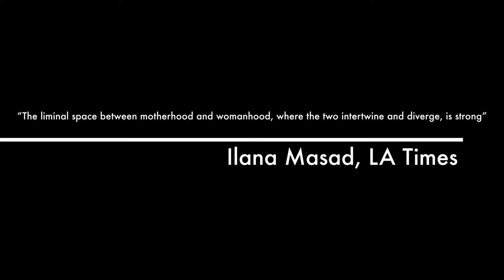Book Trailer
Book trailer for Kirstin Allio's "Clothed, Female Figure".

Can be found at DZANC Books, Target, Walmart, and Barnes and Noble.